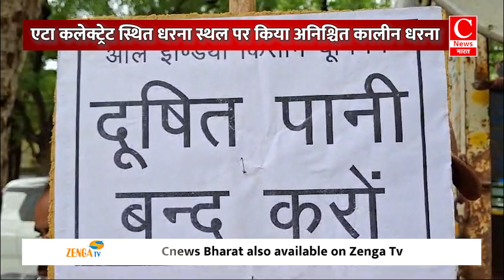चकोरी फैक्ट्री को बंद कराने के लिए उतरे सैकड़ों किसान और ग्रामीण || Cnews Bharat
एटा कलेक्ट्रेट स्थित धरना स्थल पर किया अनिश्चित कालीन धरना

चकोरी फैक्ट्री से दूषित हुआ हवा और पानी

कैंसर जैसी बीमारियों से जूझ रहे आस पास के ग्रामीण

गुस्साए किसानों और ग्रामीणों ने फैक्ट्री बंद कराने को लेकर शुरू किया प्रदर्शन